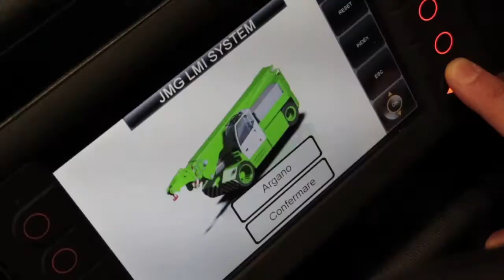model MC450 - capacity with HOOK 45 ton, with FORKS 17 ton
JMG Cranes - Electric Mobile Cranes